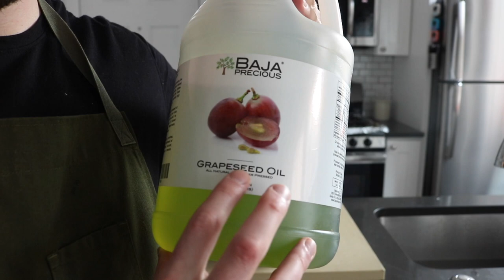The Best Lollipop Chicken Wings Recipe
Lollipop chicken is the best way to eat chicken… okay it’s at least top 3. This video is as much a technique video as it is a recipe one. Hopefully, after watching this, you’ll be ready to get out into the real world and “lollipop” some chicken wangz of your own. Merry Cooking, friend. 🤘🏻Adam

LOLLIPOP CHICKEN…
Chicken Wings - 8 whole
Potato Starch - Enough to coat wings
Oil for frying
Kosher salt

GOCHUJANG SAUCE...
Gochujang (fermented chili paste) - 2 tbsp
Rice Wine Vinegar - 1 tbsp
Honey - 1 tbsp
Toasted Sesame Seeds - 2 tsp + more for garnish
Toasted Sesame Oil - 1 tsp
Ginger - 1/ 2 inch knob
Garlic - 1 clove
Water - 1/4 - 1/2 cup
Scallions - 2 for garnish
*should have consistency of thin maple syrup.

Potato Starch
Candy thermometer
Grapeseed Oil

MORE INFORMATION FOR YOU CURIOUS HUMANS…